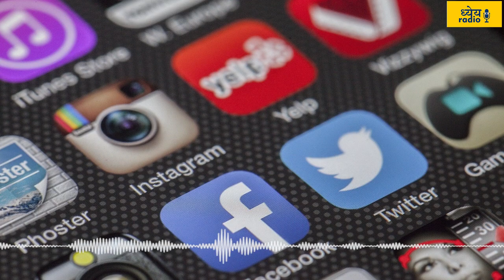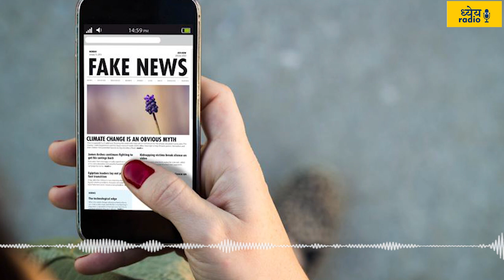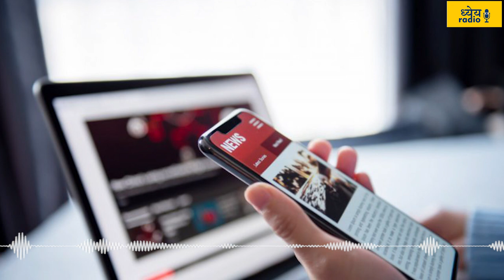Dhyeya Podcast: सोशल मीडिया पर नए नियम जारी, शिकायत मिली तो 24 घंटे में हटेगा कंटेंट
सोशल मीडिया प्लेटफॉर्म्स और OTT प्लेटफार्म को विनियमित करने की बात सरकार काफी दिनों से कर रही थी और इसी को ध्यान में रखते हुए सरकार ने सोशल मीडिया प्लेटफॉर्म्स और OTT  प्लेटफार्म को लेकर नई गाइडलाइंस जारी की है। ये नए दिशानिर्देश काफी सख्त बताए जा रहे हैं। इन गाइडलाइंस के संदर्भ में केंद्रीय कानून मंत्री रविशंकर प्रसाद और केंद्रीय सूचना एवं प्रसारण मंत्री प्रकाश जावड़ेकर ने एक प्रेस कॉन्फ्रेंस की और कहा कि अब सोशल मीडिया प्लेटफॉर्म्स पर आपत्तिजनक सामग्री की कोई जगह नहीं होगी। आज के पॉडकास्ट कार्यक्रम में हम समझेंगे कि यह नए दिशानिर्देश क्या है और इनके क्या मायने हैं?
The government has been talking about regulating social media platforms and OTT platforms since a long time and keeping this in mind, the government has issued new guidelines regarding social media platforms and OTT platforms. These new guidelines are being told very strict. In the context of these guidelines, Union Law Minister Ravi Shankar Prasad and Union Information and Broadcasting Minister Prakash Javadekar held a press conference and said that there will be no place for objectionable content on social media platforms. In today's podcast program we will understand what are these new guidelines and what do they mean?

Voice and Script: Anjum Sharma
Editing: Shailesh Kumar